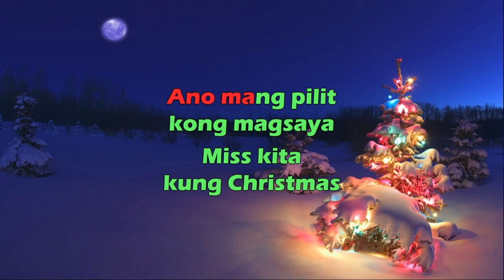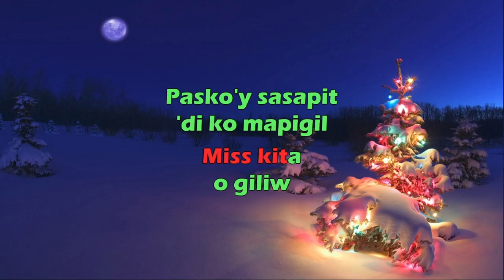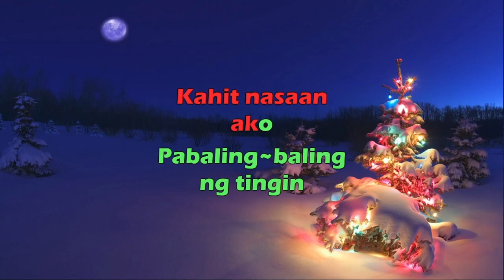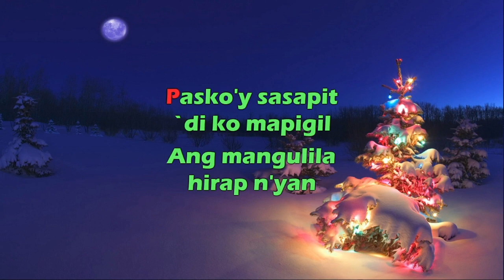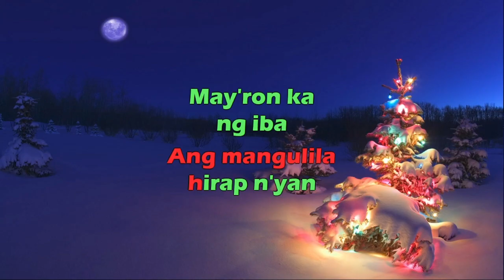Sharon Cuneta - Miss Kita Kung Christmas - Karaoke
Miss Kita Kung Christmas by Sharon Cuneta was released in 1990.
[Verse 1]
Ang Disyembre ko ay malungkot
'Pagkat miss kita
Ano mang pilit kong magsaya
Miss kita kung Christmas

[Pre-Chorus]
Kahit nasaan ako
Pabaling-baling ng tingin
Walang tulad mo
Ang nakapagtataka'y
Maraming nakahihigit sa iyo

[Chorus]
Hinahanap-hanap pa rin kita
Ewan ko kung bakit ba
Ako'y iniwan mong nag-iisa
Miss kita, oh, giliw
Pasko'y sasapit
'Di ko mapigil ang mangulila
Hirap niyan mayroon ka ng iba

[Pre-Chorus]
Kahit nasaan ako
Pabaling-baling ng tingin
Walang tulad mo (Walang tulad mo)
Ang nakapagtataka'y
Maraming nakahihigit sa 'yo (Maraming higit sa 'yo)

[Chorus]
Hinahanap-hanap pa rin kita (Hinahanap kita)
Ewan ko kung bakit ba (Bakit ba)
Ako'y iniwan mong nag-iisa (Ako'y nag-iisa)
Miss kita, oh, giliw (Miss kita)
Pasko'y sasapit